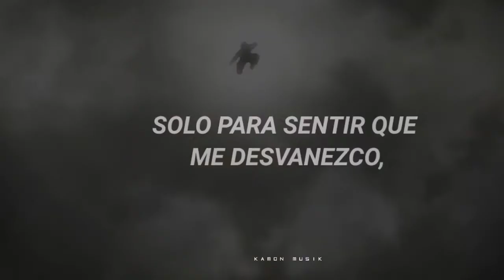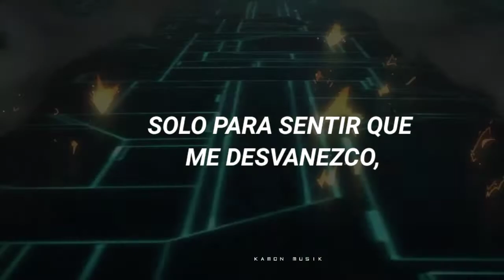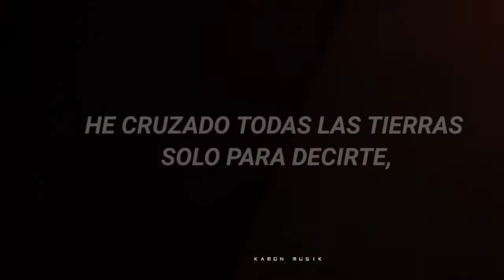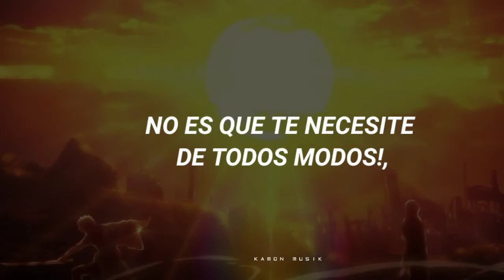Nick Eyra - Fading (feat. ONLAP)「Sub Español」(Lyrics)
🀄Fading significado al español: "Desvanecimiento"

『Contactame en:』

📄Lyrics/letra:

[Verse 1]:

Never gonna change
Never gonna do the things you say
I’ll ride my own wave to get there
The fools are calling me but I don’t seem to care
In the air, no more crowd, just the open sky a few clouds
Don’t tell me the storm is coming
Cause I’m sick of all your lies (Why)

Why don’t you try to be wise (Why)
Not that I need you anyway, get lost

[Chorus]:

 I never wanted to be alive
Just to feel like I’m fading
And though my heart beats
I’m beaten down I’ve crossed the lands just to tell you
Don’t lead the way
Don’t even say (Say)
That I’ll drown with a child’s play in the rain
I feel like I’m fading

[Verse 2]:

Come on, give it all you got
You’re trying to save me but you make it all worse
And by the time you hear these words I’ll be down the road
Cause I know the odds are better on my side (Why)

Forget me I’m calling it quits

[Bridge]:

Give the king just what he wants ah
Drop the shame yeah
You better get a gun and bet your life on it
Or fake it in silence

[Verse 3]:

Not that I need you anyway